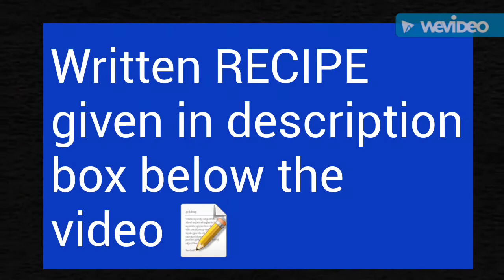How to make easy & simple oats porridge/Healthy oats recipe 4 weightloss/Oats recipe for weightloss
INGREDIENTS

Ghee / oil – 2 tsp

lemon slice and pepper pwdr to serve.

METHOD
Heat ghee in a pan .
Add jeera , let it crackle .
Add curry leaves and give a mix .
Add oats and mix well .
Stir and fry the oats for 2 mins on medium flame .
Add water and mix well.
add salt
Cook on medium flame till its done. [ 5 to 6 mins ]
The porridge thickens on cooling , so don’t reduce water quantity .
Serve hot with lemon and pepper pwdr .

NOTES
We can also add finely chopped veges

More oats recipes

MORE OATS RECIPE –

Healthy veg coriander oats soup

Instant oats idli recipe

Healthy oats vegetable soup

Oats biscuit

Coconut oats cookies /Nankhatais

Vegetable masala oats khichdi

Eggless oats raisins cookies

Oats peanut jaggery ladoo

Oats choco cookies

Oats upma

Wheat oats cheese cookies